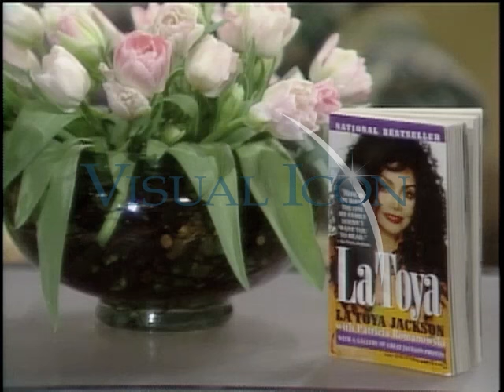La Toya Jackson on the Joan Rivers Show (Complete 1993 Interview)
La Toya Jackson discusses Michael Jackson's 1993 Oprah interview, her attempted suicide, and more about her abusive family